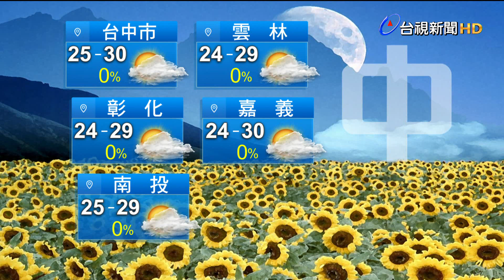1021氣象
1021氣象